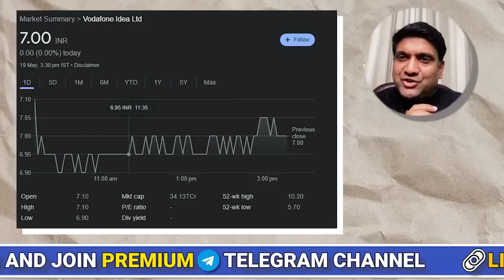Vodafone idea share latest news | best penny stock 2023